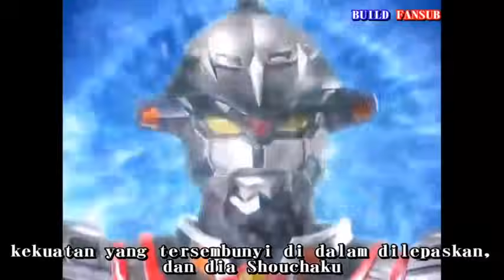Sazer X all transformation / henshin